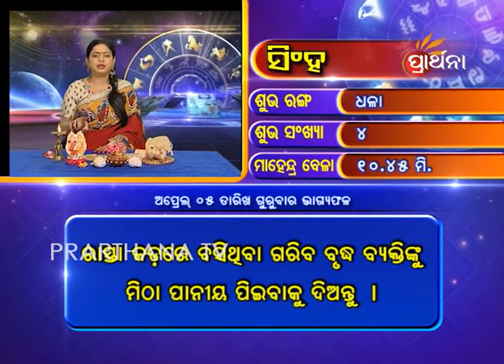Leo Singha 5 Apr 2018 | Daily Horoscope | ଦେଖନ୍ତୁ ଆଜିର ଦିନଟି କେମିତି କଟିବ